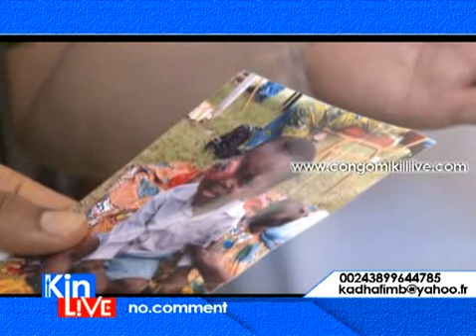MAMAN OLIVE OFFRE LES SOINS GRATUIT AUX PERSONNES AYANT MALFORMATION FACIAL